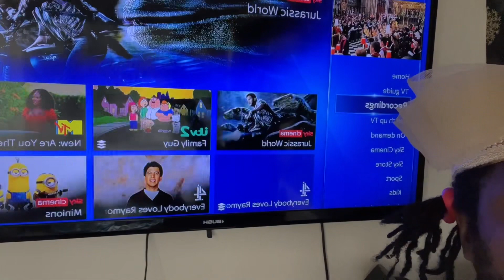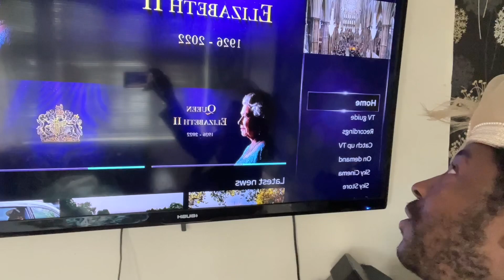Queen Elizabeth funeral service.